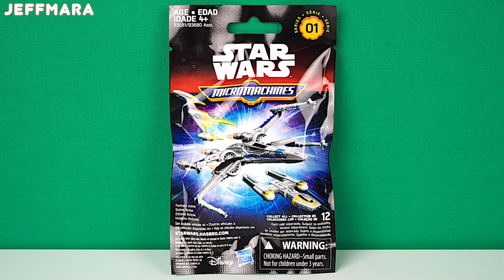Finding Dory Surprise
William-Haik has a big finding dory surprise. Here is a list of some of the things that were inside: surprise eggs, a teenage mutant ninja turtles super surprise egg, a mighty eagle plush based on the angry birds movie, a series 1 finding dory mash'ems, a series 2 k'nex plants vs. zombies mystery bag, a leonardo surprise, a star wars milk chocolate and surprise and a series 1 star wars micro machines.